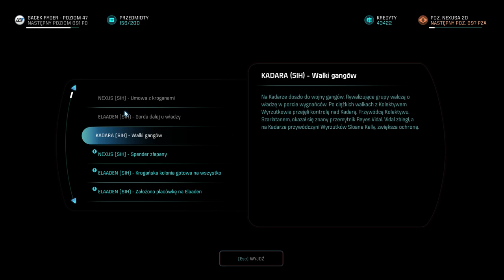Mass Effect Andromeda